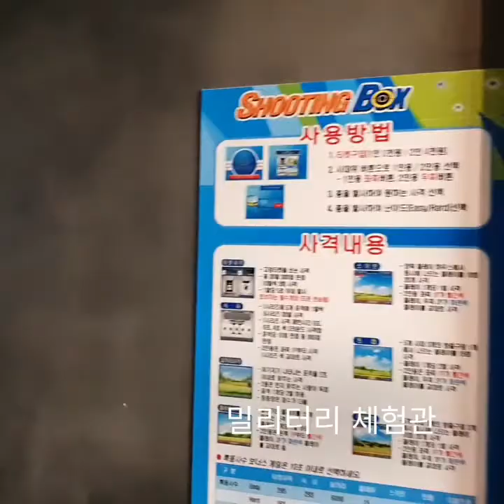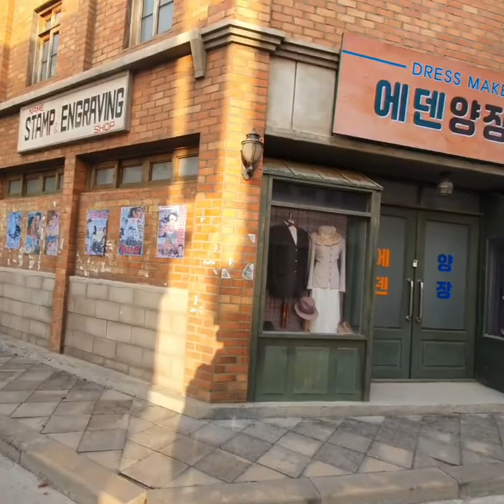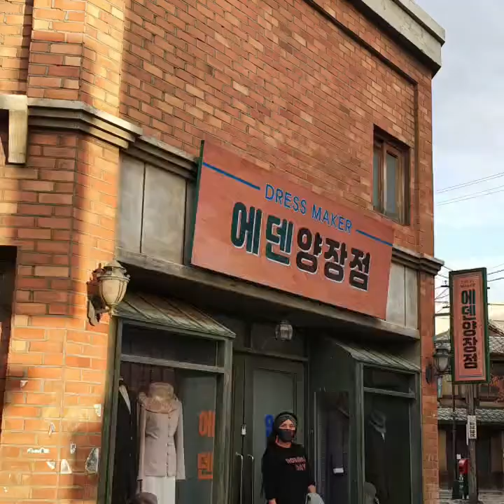Mr.Sunshine Shooting Location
Nonsan City  Korea 1950